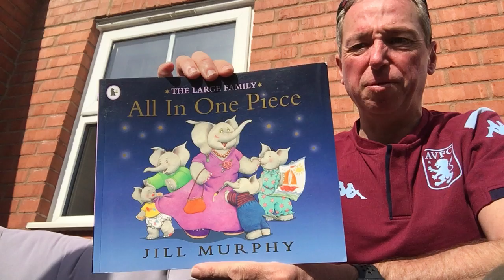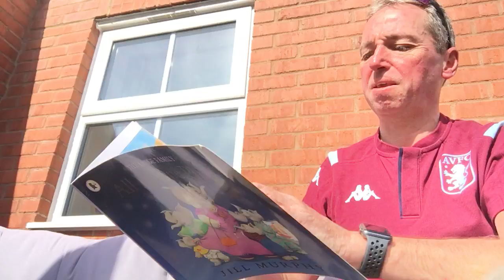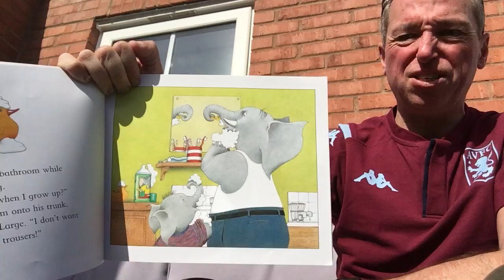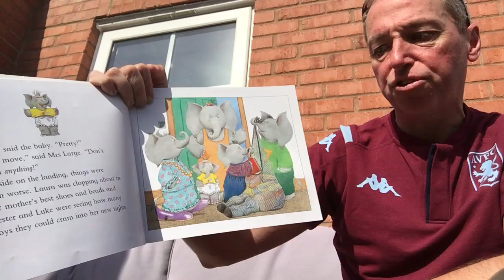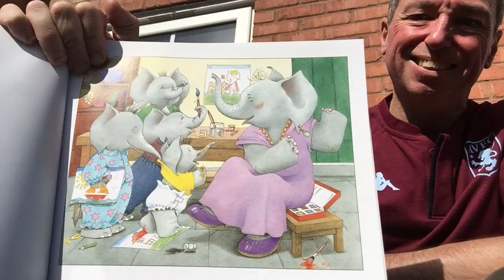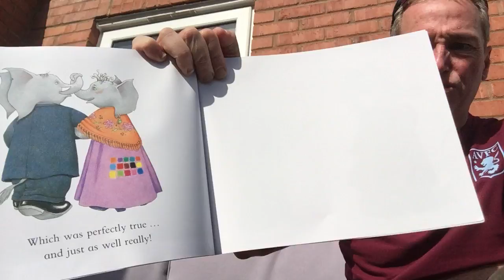All in One Piece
Mr Yeardsley reads a story for Year 1 children